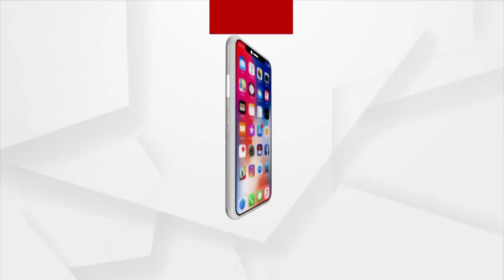କାହା ପାଇଁ ଆବାସ ଯୋଜନା ?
ସରକାରଙ୍କ ମାଳ ମାଳ ଯୋଜନା , ହେଲେ ପ୍ରକୃତ ଗରିବ ଓ ଦିନ ମଜୁରିଆଙ୍କ ପାଖରେ ପହଞ୍ଚି ପାରୁନି ଯୋଜନା । କେଉଁଠି ପ୍ରକୃତ ହିତାଧିକାରୀ ଯୋଜନାରୁ ବଞ୍ଚିତ ତ କେଉଁଠି ଯୋଜନା ହେଉଛି ବାଟବଣା । କେନ୍ଦ୍ରାପଡା ରାଜକନିକାରେ ଦେଖିବାକୁ ମିଳିଛି ଏହାର ଉଦାହରଣ।  ଦେଖିବା ଏ ରିପୋର୍ଟ